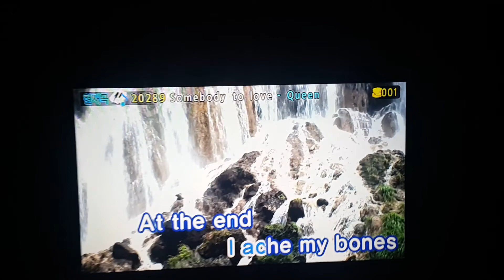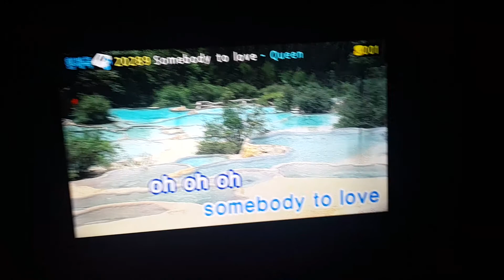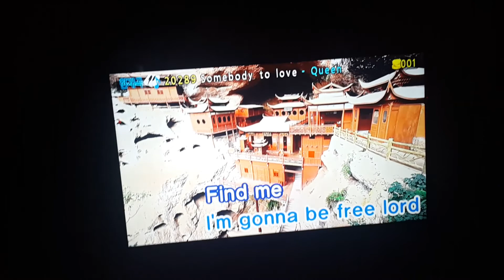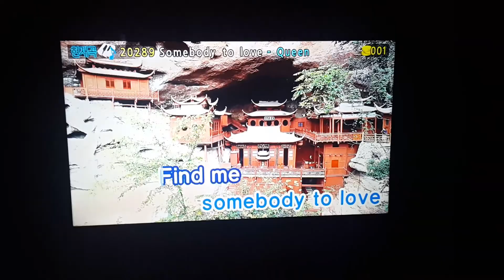혼노래방#15 Somebody to love / Queen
아흑 외로버랑